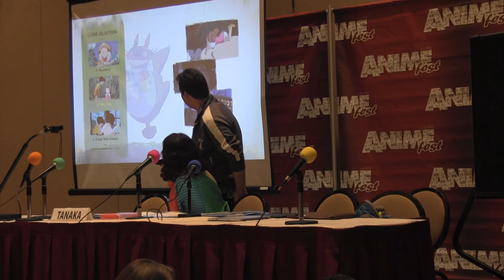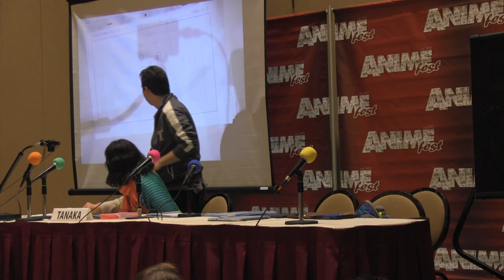All About Atsuko Tanaka